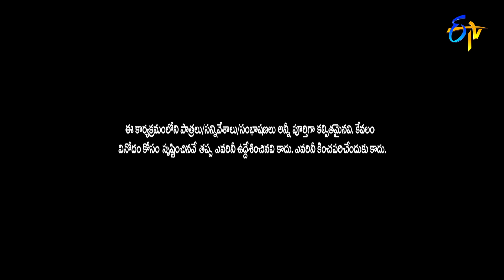Rocket Raghava Performance | Jabardasth | 29th July 2021 | ETV Telugu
What happens when Raghava tries to escape from Getup Srinu and others? Witness this amusing skit presented by Rocket Raghava and his team.